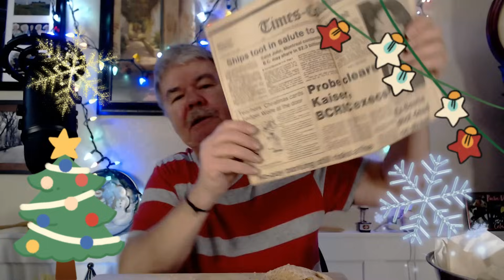ASMR WHISPER MUKBANG: LEE'S CHICKEN AND THREE NOTABLE DEATHS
ASMR MUKBANG WHISPER FEATURING LEE'S CHICKEN. TAKING ABOUT THE DEATHS OF THREE FAMOUS PEOPLE AND THE IMPACT THEY HAD ON MY LIFE.